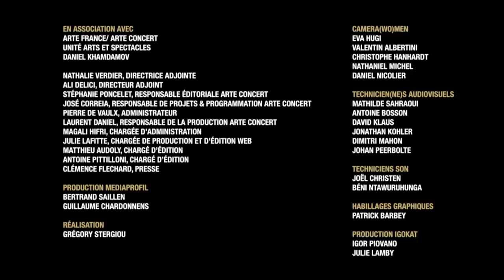Prix de Lausanne 2022 – Day 1 – Morning